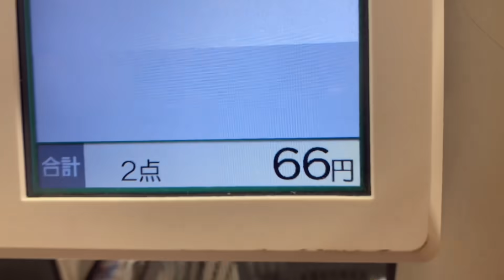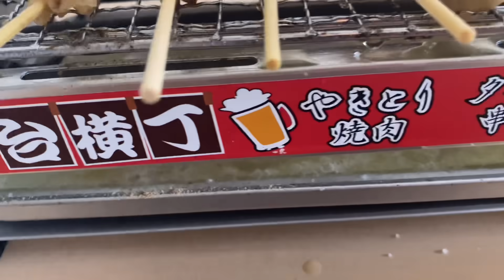家飲みルーティン①フランクフルト②とり皮横丁とチーズ（笑）③わかめチキンラーメン